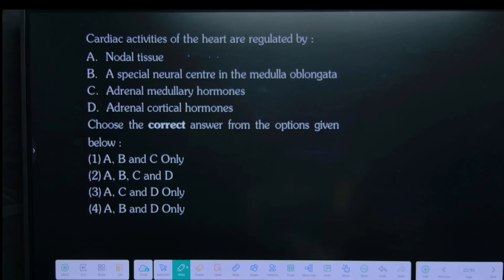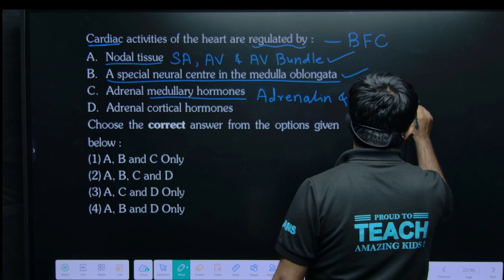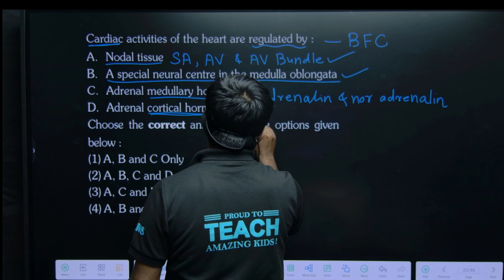NEET -2025 PYQ-Biology - Cardiac activities of the heart are regulated by :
Cardiac activities of the heart are regulated by :
A. Nodal tissue
B. A special neural centre in the medulla oblongata
C. Adrenal medullary hormones
D. Adrenal cortical hormones
Choose the correct answer from the options given below :
(1) A, B and C Only
(2) A, B, C and D
(3) A, C and D Only
(4) A, B and D Only